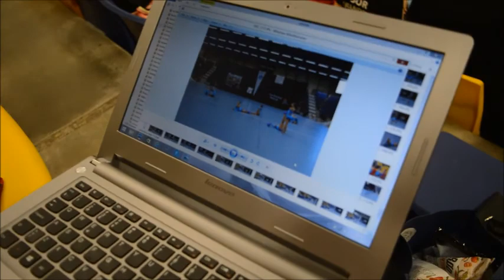Danish Championship - Weekend With Gymnastics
Last weekend we went to the Danish championship in Grand Prix, which is a kind of rhythmic gymnastic.
And before we left beautiful Sorø we decided that we wanted to vlog the weekend, so here you go. 
If you enjoyed watching it and want us to make more vlog like or comment the video. And if you feel like it, tell your friends about us ;-)